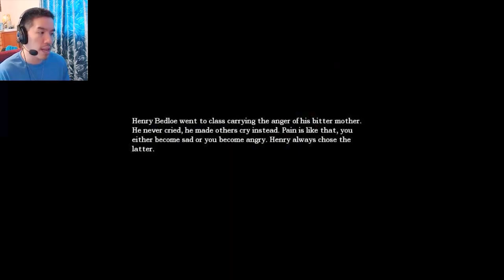SHROOMS! HIDE ME! | Part 22 | Amnesia: The Dark Descent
The lovely shrooms here will cover me super well!

About the game:

Awake...
Explore...
Experience...
Survive...